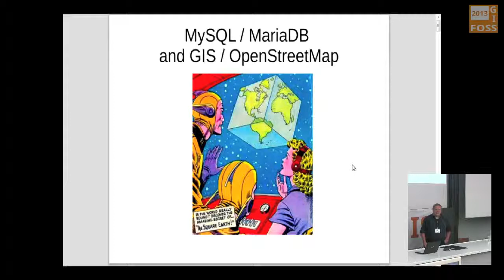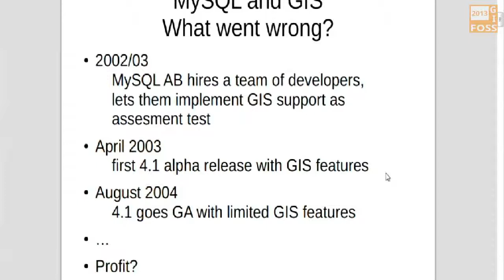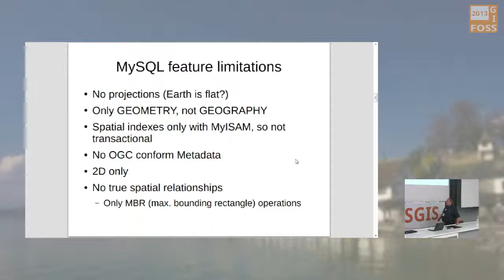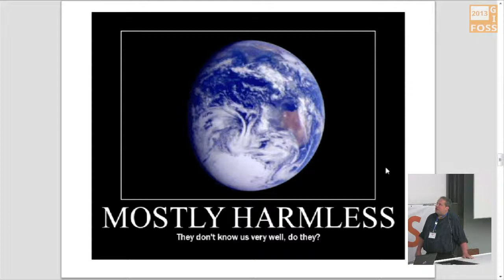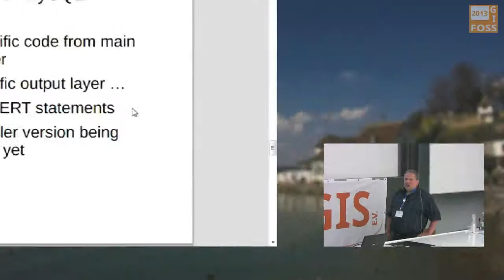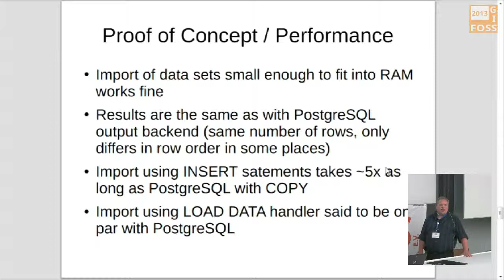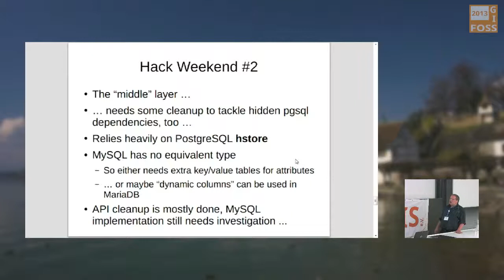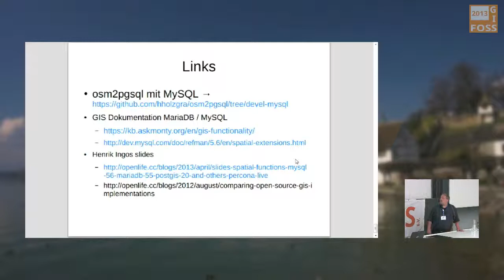2013 - Hartmut Holzgraefe: OSM Daten und MariaDB / MySQL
Verbesserungen in aktuellen Releases

Aktuelle MariaDB- und MySQL-Versionen bieten deutliche Verbesserungen gegenüber der bisherigen GIS Implementation die bis einschließlich MySQL 5.5 im Einsatz war. Erstmals sind so zum Beispiel echte räumliche Relationen wie "ist enthalten in" oder "überlappt mit" möglich statt nur vereinfacht auf die Bounding Boxen (MBR - Minimal Bounding Rectangle") der einzelnen Geometrien zurückzugreifen.

MariaDB und MySQL werden damit zum ersten mal ernsthaft für GIS Anwendungen interessant, auch wenn der Funktionsumfang nach wie vor nicht mit dem von zB. PostGIS aufschließen kann.

Der Vortrag beschreibt zunächst den aktuellen Funktionsumfang der GIS Implementationen in den beiden Entwicklungszweigen, einschließlich der neuen Features und der Detailunterschieden zwischen aktuellen MariaDB und MySQL Versionen.

Im Anschluß wird eine für das MySQL API angepasste Version des OSM Import-Tools "osm2pgsql" vorgestellt und der vorhandene Funktionsumfang an Hand von Beispielen auf importierten OSM-Daten demonstriert.